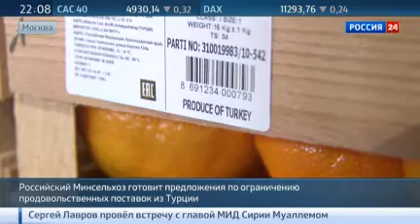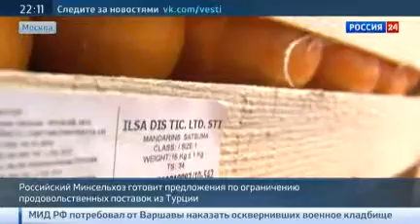Свято место пусто не бывает турецкие продукты в России заменят другие страны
Россия усилила контроль за продукцией, которая ввозится из Турции. Что касается турецкой рыбы, то ее в этом агрокластере не продают, давно предпочитают отечественную. Но в российских магазинах и на рынках редко, но встречаются охлажденные сибас и дорадо босфорского происхождения. В Росрыболовстве отмечают, если они уплывут – не беда.
Источник: Россия 24